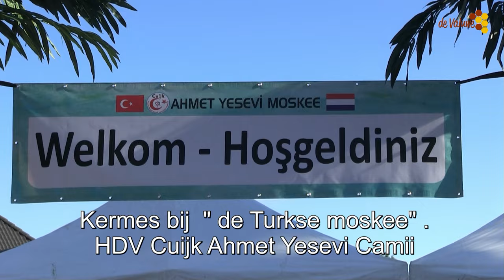Turkse Kermes Cuijk